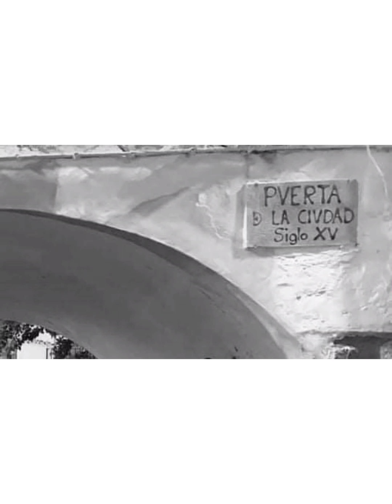raices morunas almerienses